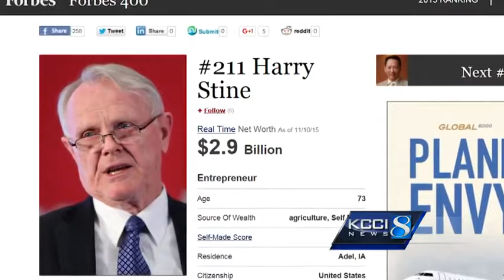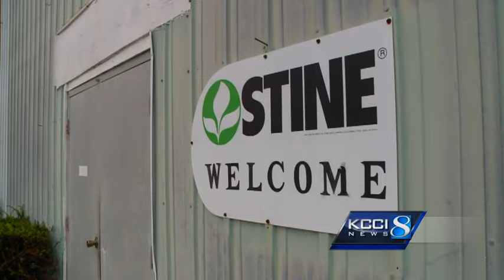Meet the richest man in Iowa!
KCCI's Todd Magel recently sat down with the richest man in Iowa. Hear his humbling story.